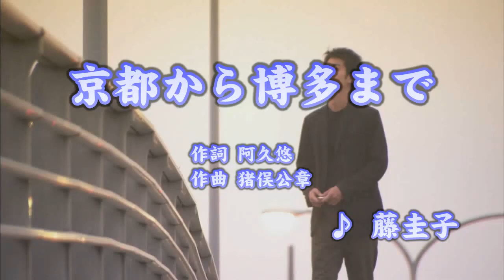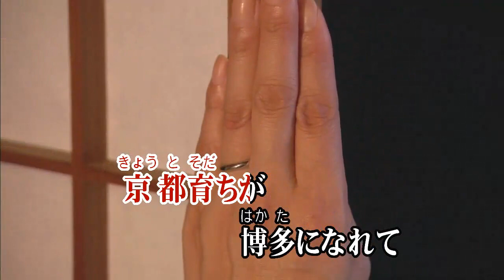京都から博多まで/藤圭子 (カバー) masahiko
京都から博多まで
藤圭子